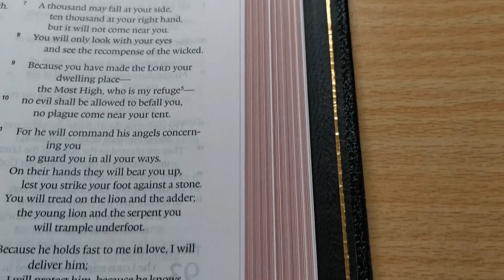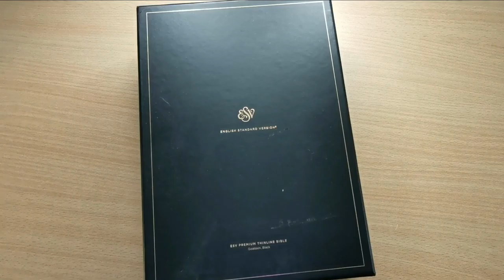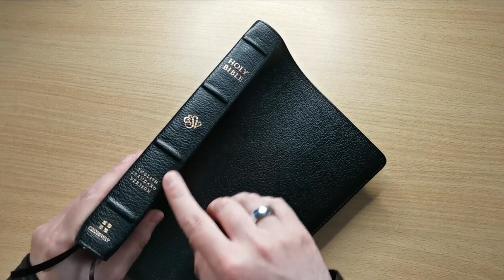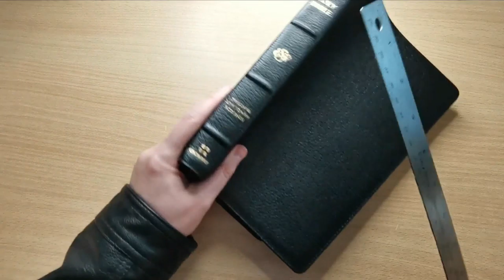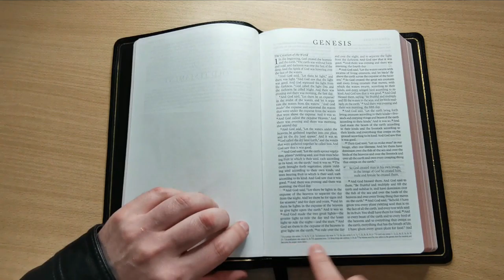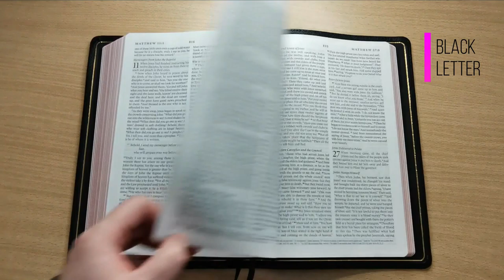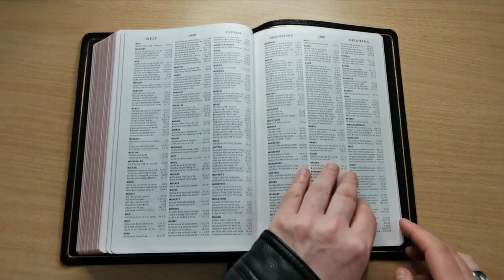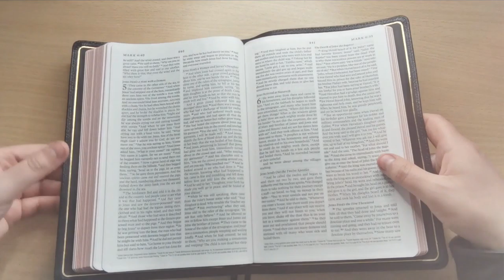ESV Premium Thinline By Crossway in Black Goatskin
Product Description
The ESV Premium Thinline Bible combines the portability and interior of the ESV Premium Pew Bible with the finest materials: high-quality Bible paper, art gilding, two ribbon markers, and an extra-smooth sewn binding. Bound in goatskin and packaged in an elegant box, this is a beautiful edition that will last a lifetime.

Features Include:

Premium goatskin cover
Art gilding
Shares page numbers with the ESV Pew Bible
High-quality Bible paper
2 ribbon markers
6.0 in x 9.0 in
Type Size:8.5
Double Column
Sewn Binding
Lifetime Guarantee
Words of Christ Black
Product Information
Title: ESV Premium Thinline Bible--goatskin leather, black
Format: Genuine Leather
Number of Pages: 1056
Vendor: Crossway
Publication Date: 2019
Dimensions: 9.00 X 6.00 X 1.0 (inches)
Weight: 2 pounds 6 ounces
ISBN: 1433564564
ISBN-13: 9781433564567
Text Layout: Double Column
Text Color: Black Letter
Text Size: 8.5 Point
Spine: Sewn
Page Gilding: Gold